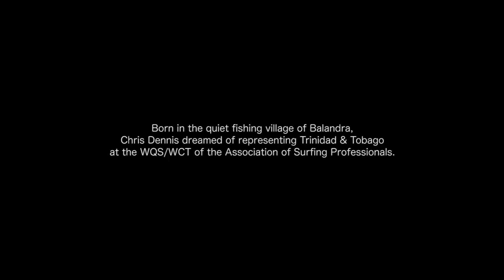Chris Dennis - Between Worlds | Official Trailer | DocPlay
Born and raised in a rural village on the north-eastern coast of Trinidad, Chris Dennis has a dream: to become a world-recognised surfer. --keywords=DocPlay,Documentary,Documentaries --category=24 --privacyStatus=public